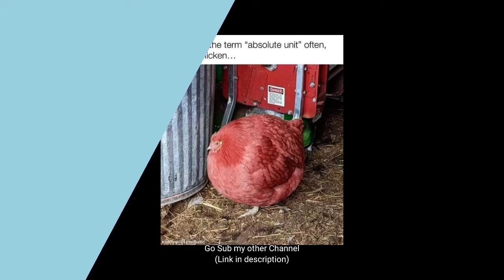UNDERTALE & UNDERFELL REACT TO GIGACHAD SANS FIGHT (REQUEST)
REACTION?

NAH,

REACTION.